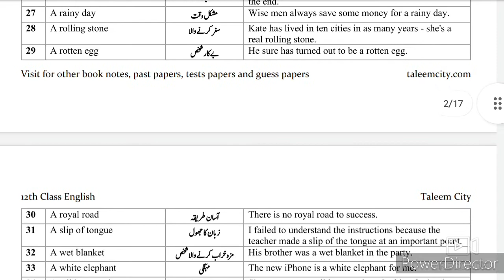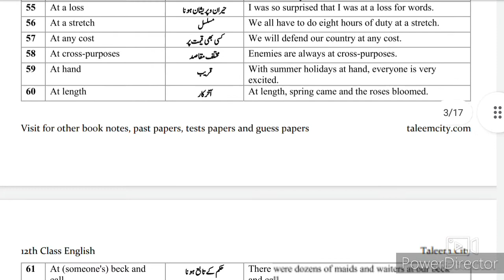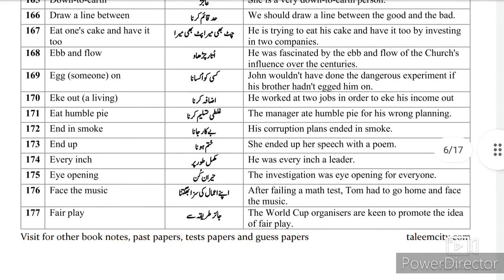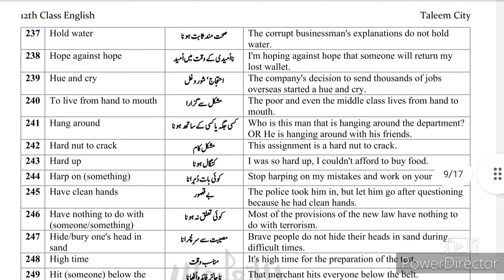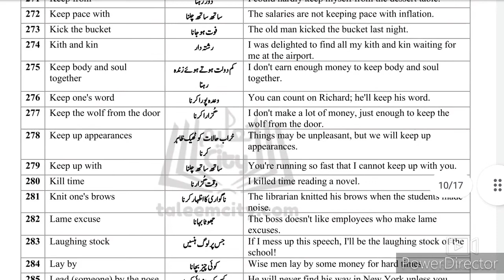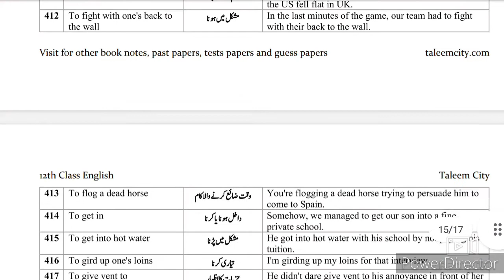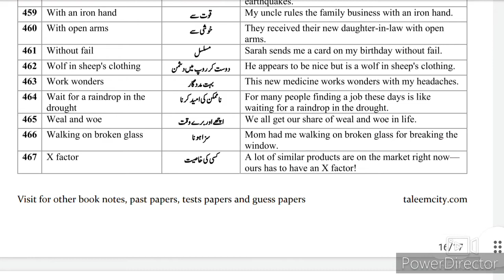Class 12th | ENGLISH | Grammar and Composition | Idioms | Part 1 | 2nd Year English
In this video i m going to solve For 2nd Year  English Idioms & their sentences
If you have any questions drop in the comments section. I will Answer it INSHALLAH.